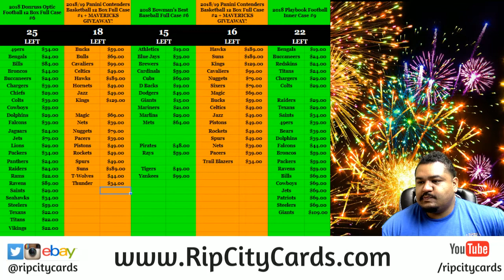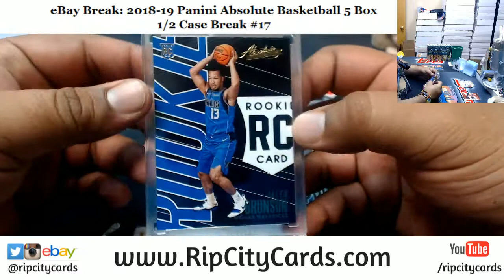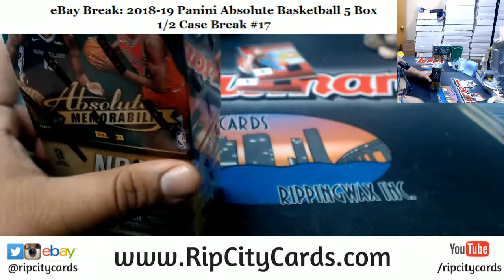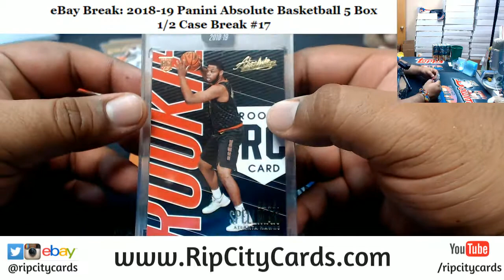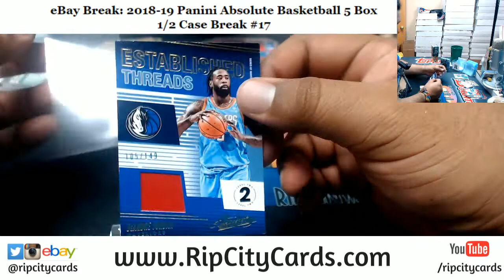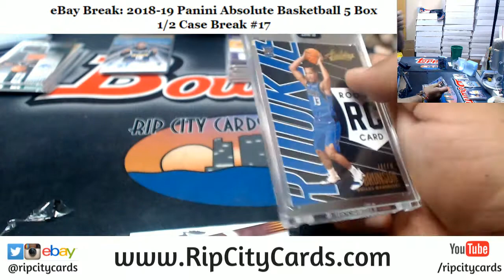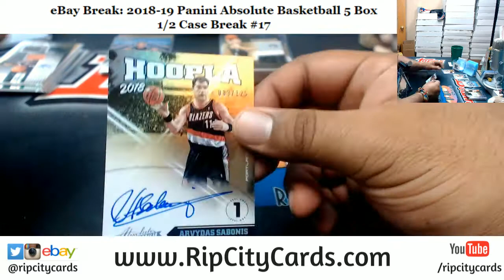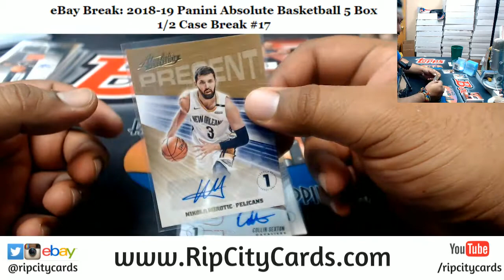2018/19 Absolute Basketball 5 Box #17 EBAY